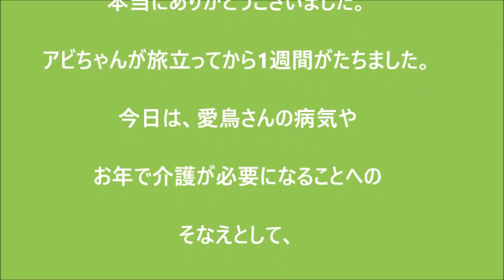愛鳥さんの介護生活のために。